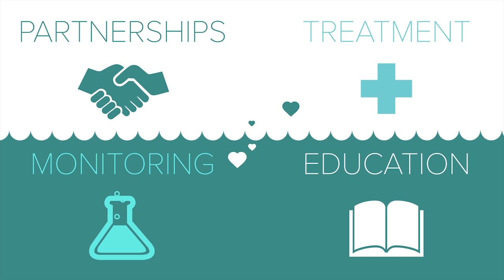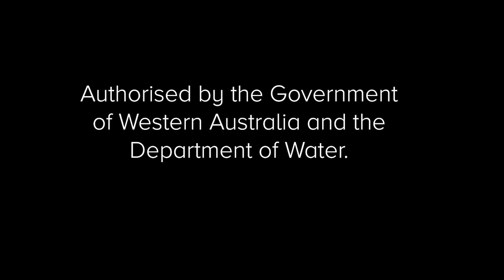Regional Estuaries Initiative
The Regional Estuaries Initiative is a four year $20 million Royalties for Regions funded State Government program to improve the health of Western Australia's regional estuaries.

The Initiative will build the information we need to better manage our iconic estuaries and will provide important benefits for the development and wellbeing of our State to the many Western Australians who live on, work near and recreate by our estuaries.

Authorised by the Government of Western Australia and the Department of Water.